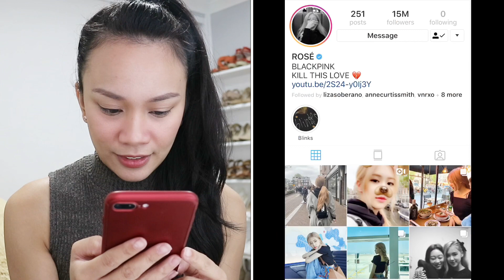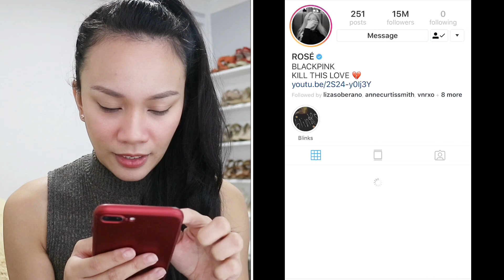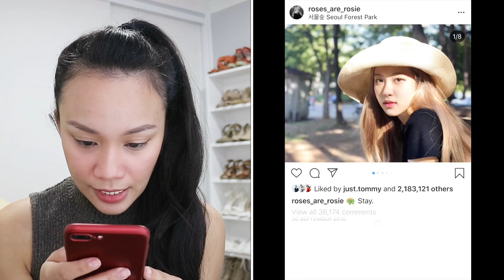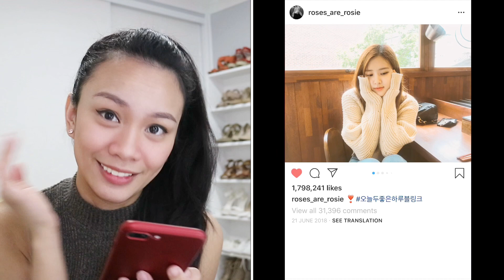Rose’ ( Black Pink ) Instagram Raid (Rated 1-10)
Hello it’s been a while guys , after 4 weeks I have now uploaded a video finally ! , today I checked out one of the most influential Kpop Star “ rose “ from black pink and of boy she’s awesome , I hope you guys watch til the end of the video cause I have a big announcement to make !

Social Media

- Facebook: Zsandrea Lovey Official